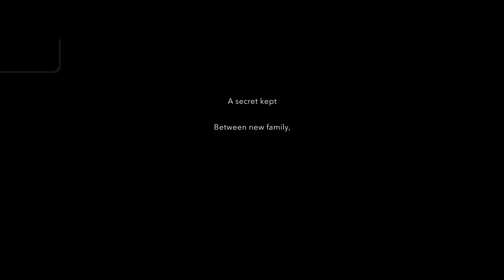Erica_20221002005635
Erica
Innocent (SILVER)
Play through without killing anyone, and finish.